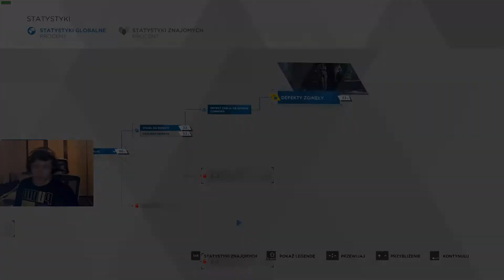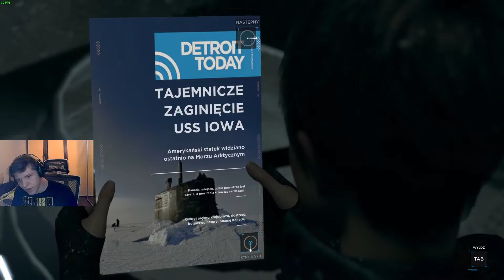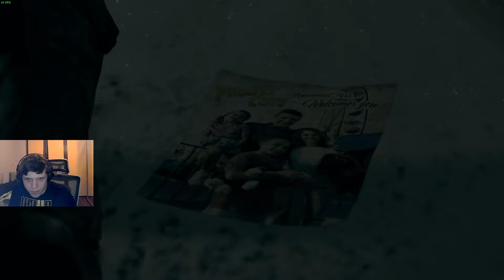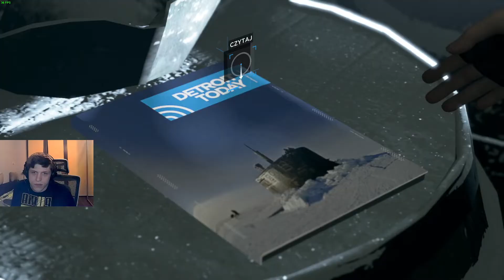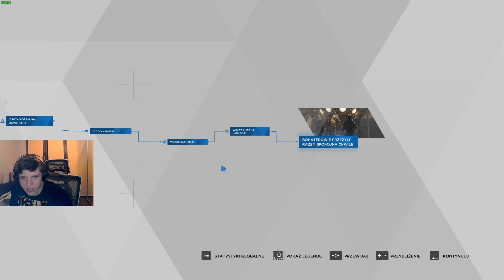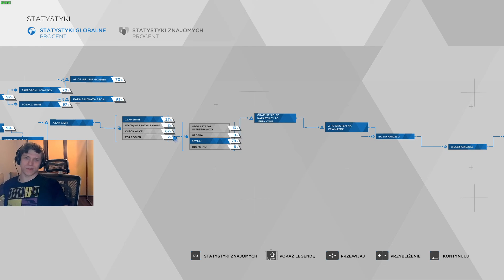Detroit: Become Human #14 | Stary Lunapark